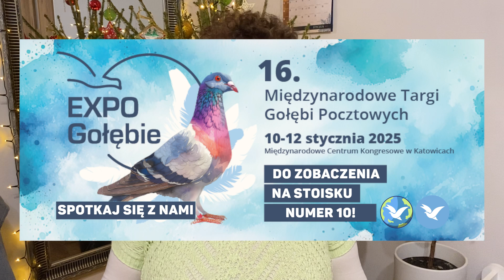Targi Katowice EXPO gołębie pocztowe - Jak użyć aplikacji lotowej Pigeon Map?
Do czego użyć aplikacji lotowej Pigeon Map? Gołębie pocztowe 2025. W kilku słowach Basia opowie wam co aktualnie jest dostępne w naszej aplikacji Pigeon Map. Przekażemy wam nasze plany na przyszłość z rozwojem naszej aplikacji. Przypominamy, że aplikacja Pigeon Map jest całkowicie za darmo.

Wszystkie potrzebne linki poniżej.

Wszystkie inne strony www do aplikacji Pigeon Map:
pigeonmap.pl
pigeonmap.nl
pigeonmap.de

Harmonogram filmu, krok po kroku:

00:00 Jak wykorzystać potencjał Pigeon Map?
03:00 Co dalej z Aplikacją

Dobry lot
Zespół Digging